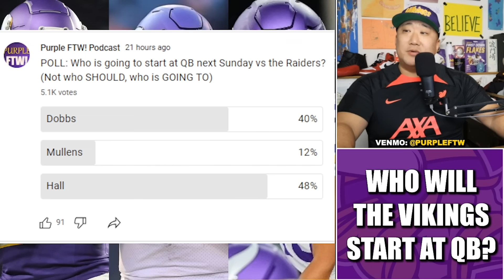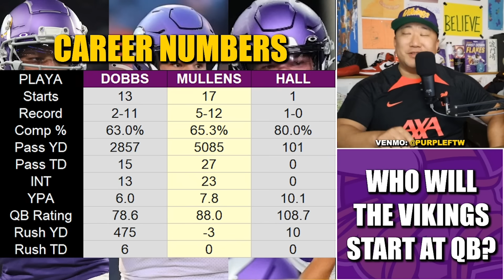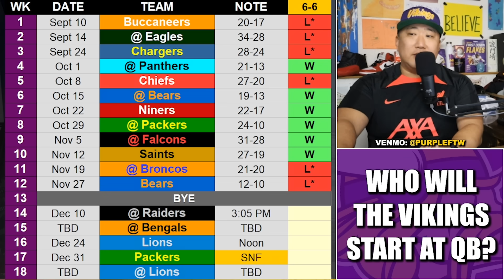Who Will the Vikings Start: Joshua Dobbs, Nick Mullens, or Jaren Hall?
Who will the Minnesota Vikings start at quarterback Sunday versus the Las Vegas Raiders: Joshua Dobbs, Nick Mullens, or Jaren Hall?